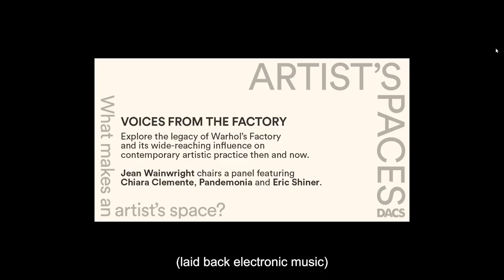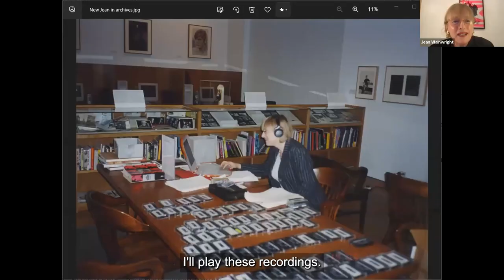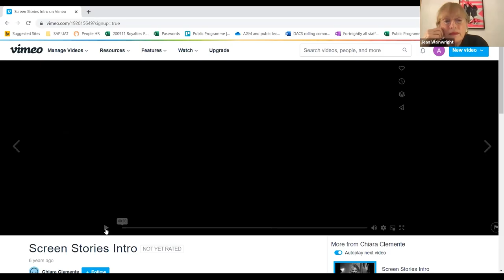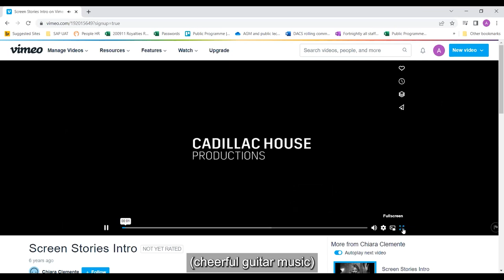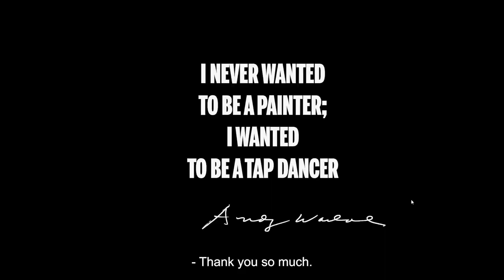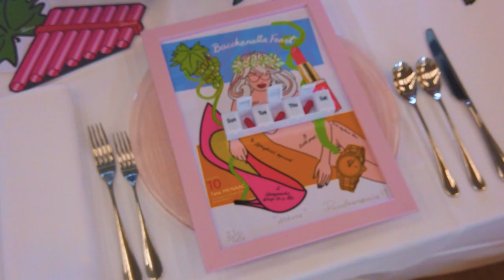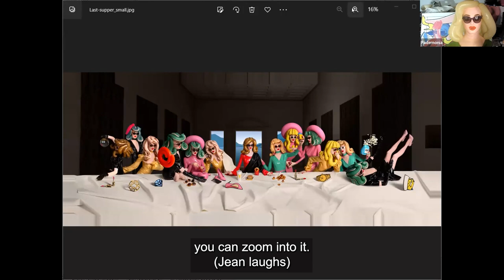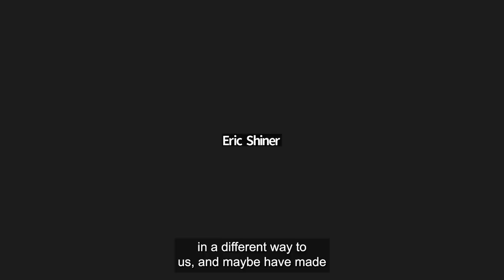Artist's Spaces - Voices From The Factory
Explore the legacy of Warhol’s Factory and its wide-reaching influence on contemporary artistic practice then and now.

A panel of artists and curators reflect on the legacy of perhaps the most famous of artists’ studios, Andy Warhol’s Factory, and examine its influence on contemporary artistic practice and culture.

The event features extracts from a series of audio interviews with a selection of those who experienced the Factory first hand, from the archive of Professor Jean Wainwright, who will chair the conversation.